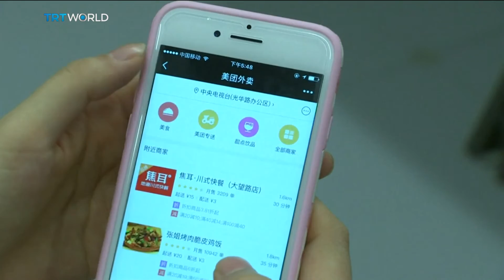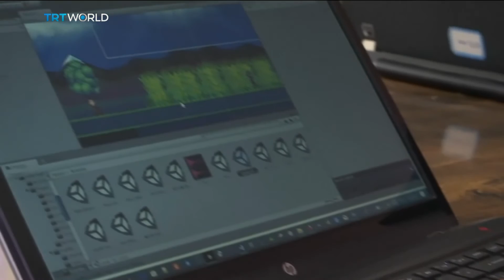Afghan women break into world of coding | Money Talks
In the digital age, computer programming or coding, has become an essential skill for many. And despite decades of conflict, people in Afghanistan are keen to be a part of it all. Yasin Eken has more.